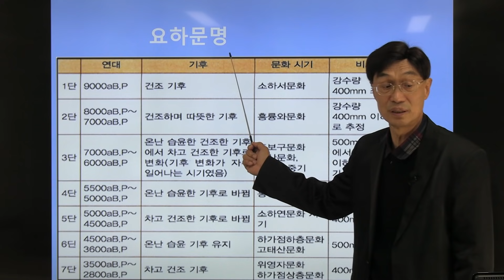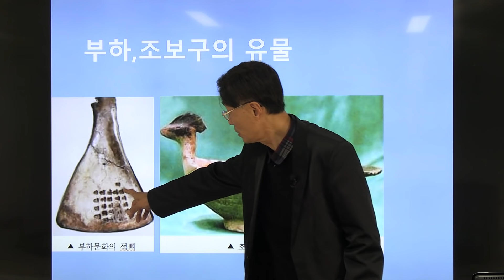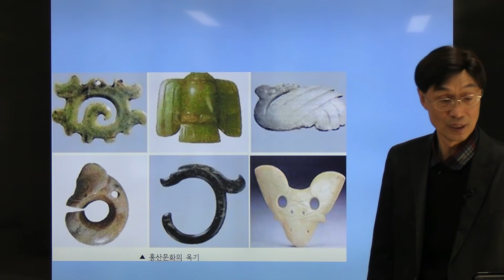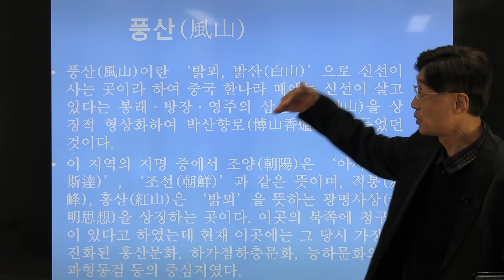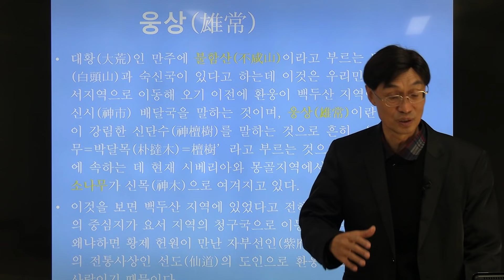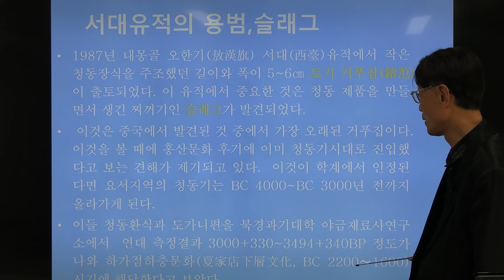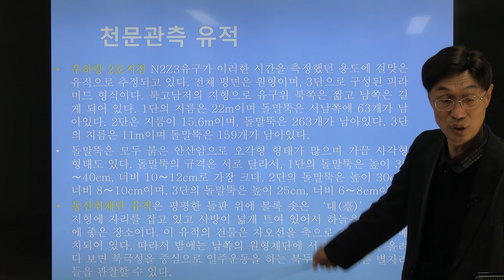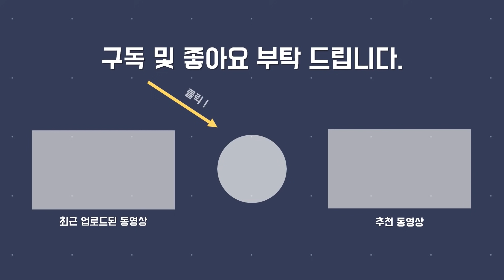황제 헌원이 만났던 자부선인은 요하의 청구국에 살았다 | 오순제 교수의 요하문명에 대하여